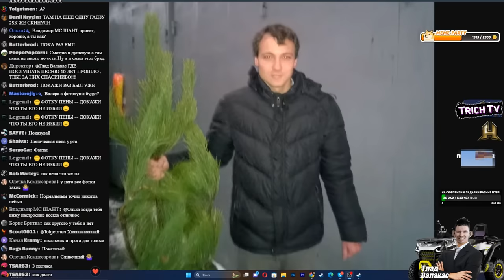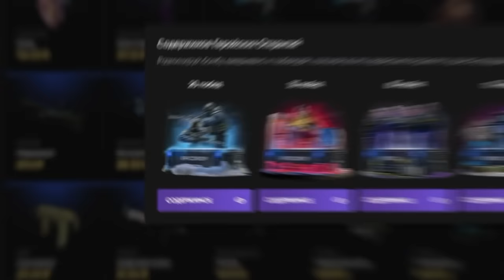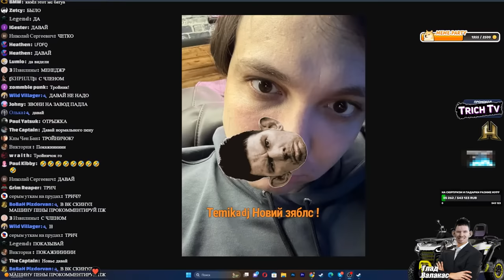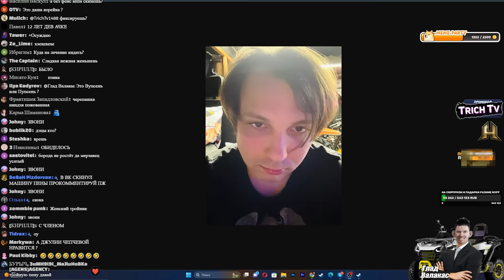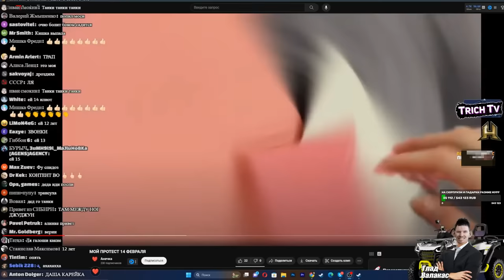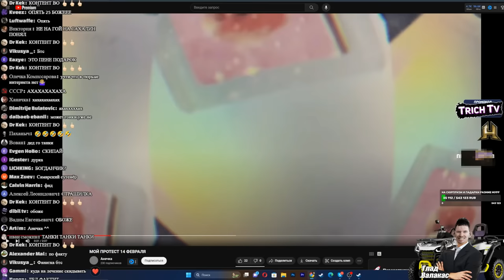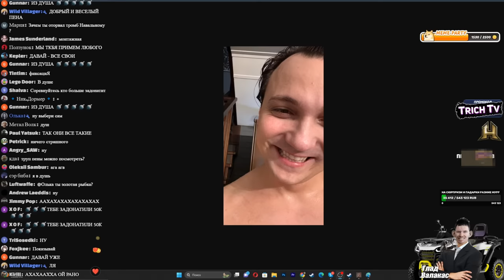Новые ФОТО Дениса Сухачёва I Валакас ЖИЖАНУЛ в трусы!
00:00 Начало
00:05 10к в Ламоду
01:08 Ещё 2 мамонта
01:35 Новый Пена 1
03:22 Новый Пена 2
04:03 Новый Пена 3
04:28 Угрозы Нарезчику за фиксацию
05:04 Секретная информация
08:33 Видео от Анечки
09:20 Новый рекорд Altf4
10:24 Енотик
10:57 Новый Пена 4 (морская Пена)
12:23 Жижанул
14:55 Пена быканул